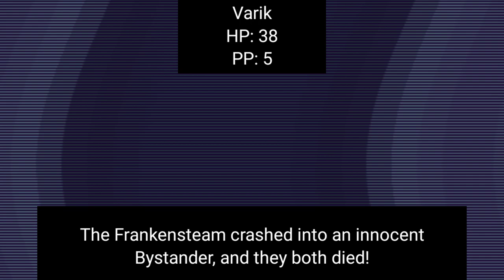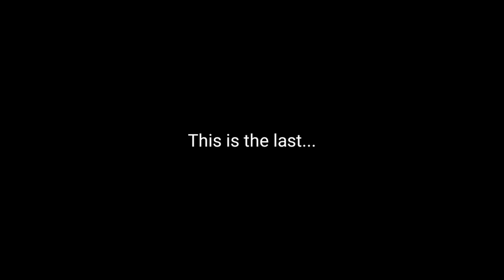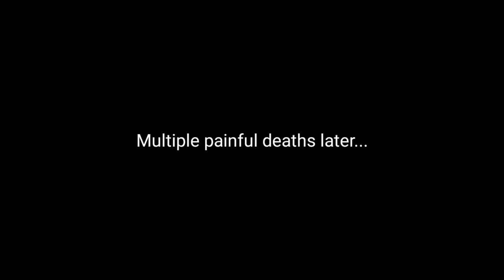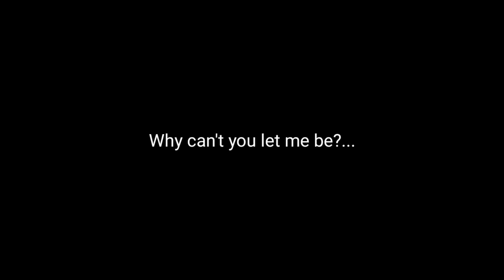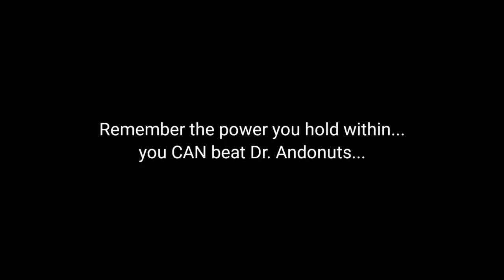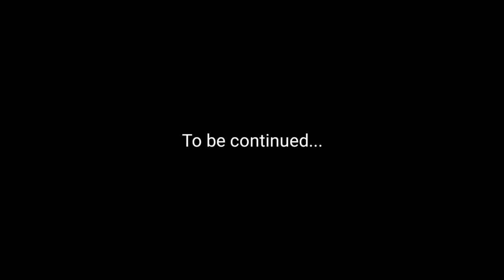EarthBound Halloween Hack in a Nutshell! (16+)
WARNING: Contains Spoilers! Play Earthbound, Brandish, and EBHH First, unless you don't mind spoilers!

The story of a bounty hunter, who finds himself in an adventure, filled with chaos, hell, horror, and pure goofiness! Join Varik, as he journeys into the mind of Mad Scientist, Dr. Andonuts!

EarthBound is by Shigesato Itoi and Nintendo.
EBHH is by Toby Fox.
Brandish is by Falcom
VARIK IS FROM BRANDISH, PLAY BRANDISH!

(Credits)

- Art -

@Snakeshroom (For the Dr. Andonuts rage restoration. the song itself is still very well 100% composed by Toby Tox)

- Misc Content -

- UTHH Team -

Creator: Lunaxis
Artists: Caution, revie, sage, Rea
Musicians: airenn, phillipPianist
Helpers: [S]Alex, Doggotone
Writers: airenn, Mildred
Composers: Lunaxis, and possibly Kiwiquest

I did my best to credit all the UTHH creators, if there's any I missed, pls tell me!